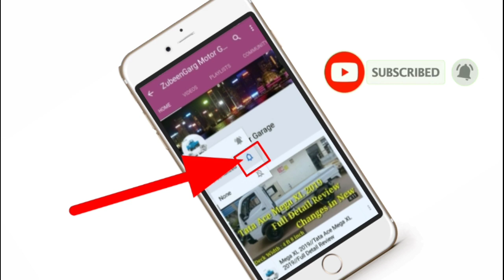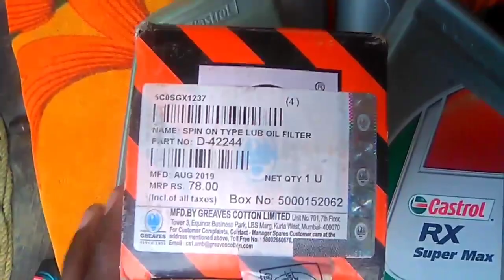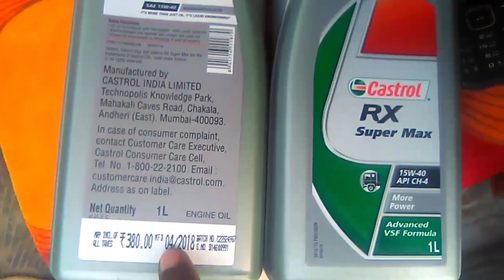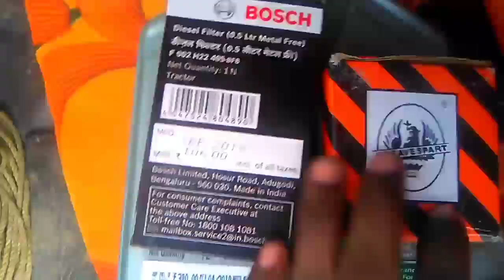Tata Ace Zip Ka Servicing Konsa Mobil Se Karna He Soliya Dekte || Zubeengarg Motor Garage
tata zip
tata jeep
tata zip diesel air pump
tata iris
zip gari
mahindra jeeto
mechanic
modified tata ace
motor garage
second hand car bongaigaon
tata
asanur vlogs
accelerator
ace
auto bs6
auto engine
chahie
dynama
jumper
mahindra jeeto timing belt change
mahindra magic
master cylinder
mobile filter
asanur rahman
tata zip xl starting problem
tata zip

Asanur Rahman
Dhantola
Dhantola Bazar
783372
Bongaigaon (Assam)
Instagram Username:- asanur__vlogs
WhatsApp No=